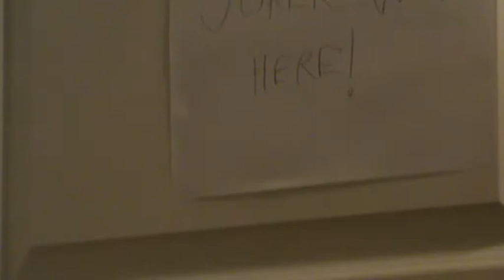Joker Visits Museum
Laughing Out Loud. Litteraly. (smile)